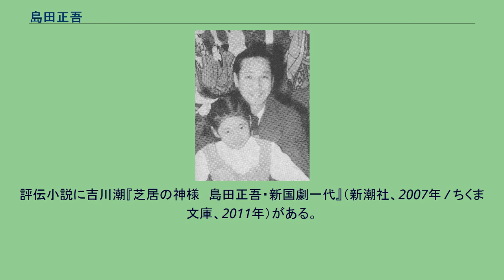島田正吾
島田 正吾（しまだ しょうご、本名: 服部 喜久太郎〈はっとり きくたろう〉、1905年12月13日 - 2004年11月26日）は、新国劇の俳優。
横浜市生まれ。
　1905年（明治38年）横浜に生まれるが、父の仕事の都合で関西に移る。
1923年（大正12年）に明星商業学校を中退後、澤田正二郎が率いる新国劇に入団。
正二郎の急死後、辰巳柳太郎と共に主役級に抜擢され、1987年（昭和62年）に新橋演舞場で劇団創立70周年記念公演をうけて劇団を解散するまで新国劇の大黒柱として活躍。
辰巳とは「動の辰巳、静の島田」と好対照のライバルとして知られた。
新国劇時代には『関の弥太っぺ』『瞼の母』『一本刀土俵入』などの長谷川伸の股旅物（またたびもの）をはじめ、『霧の音』『ビルマの竪琴』など現代劇の話題作も演じた。
そのほかの代表作としては、戦国時代の武士・山本勘助を演じた主演作『風林火山』が知られ、1958年（昭和33年）から10年以上にもわたり公演を続けた。
1951年（昭和26年）、山田五十鈴を相手役に『夏祭三度笠』で映画に初出演。
以後、舞台でのヒット作を映画化した。
1955年（昭和30年）の主演作『風雲三条河原』では幕末の志士・岡田以蔵役を演じる。
また低い声と渋みをいかし、軍司令官や裏社会の実力者の役で存在感を発揮した。
連続テレビ小説『ひらり』など、テレビドラマにも出演した。
1991年（平成3年）から2002年（平成14年）までは新橋演舞場で年1回『白野弁十郎』や『王将』といった新国劇の代表作を一人芝居にして上演（NHKなど多数のメディアで取り上げられた）。
この一人芝居は自他共に認めるライフワークで「100歳まで続ける」と公言していた。
1994年（平成7年）には『十時半睡事件帖』で主演。
島田は『ひらり』に主人公の祖父役で出演していたため、ドラマ自体の評判も良く、日本のテレビドラマ主演俳優の最高齢記録も樹立し、話題になった（現在も記録は破られていない）。
平成以降、現役最高齢俳優となっても意欲的に活動していたが2002年（平成14年）8月15日に脳梗塞で倒れた後はリハビリに励んでいた。
舞台復帰への念は凄まじく「99歳まで新国劇の芝居、100歳で新作を」と周りに言い、様々な演劇のビデオをリハビリの傍ら、欠かさず見続けていたという。
2004年（平成16年）11月26日午前4時45分に、脳梗塞のため死去。
98歳没。
島田の書斎の机の上には真山青果作『富岡先生』の台本が置かれていて、台本の側には99歳になったら演じると決めていた『ひとり芝居』のために推敲中の原稿もあったという。
直弟子には若林豪などがいる。
評伝小説に吉川潮『芝居の神様　島田正吾・新国劇一代』（新潮社、2007年 / ちくま文庫、2011年）がある。